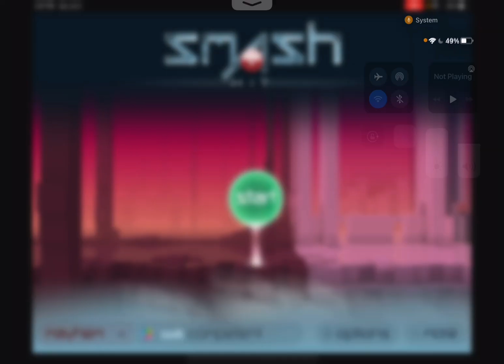Narrowly escaping the Checkpoint 5 boss!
Trust me. It was hard. Also, this video does not have me talking in it.